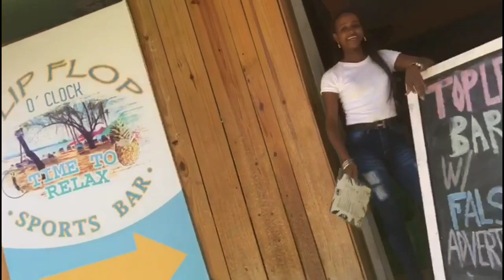Simp Disease | Sosua | Dominican Republic | Colombia | Thailand | Travel Vlog